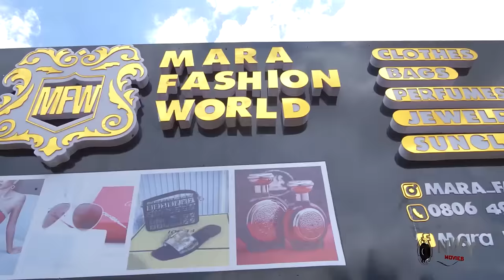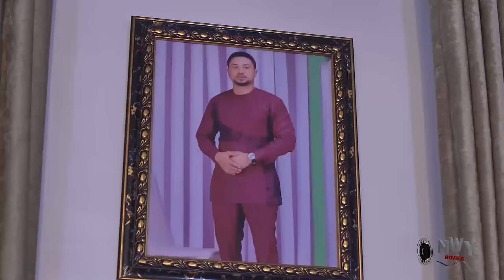MY BODY AND SOUL - MIKE GODSON / MARY IGWE / ELLA IDUU 2024 LATEST NEW TRENDING NOLLYWOOD MOVIE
He mate her in the church and was glad he has found a Godfearing woman he could make a wife, what he never knew was that she was a sheep in wolves clothing till his househelp exposed her in his period of blindness

Nigerian movie